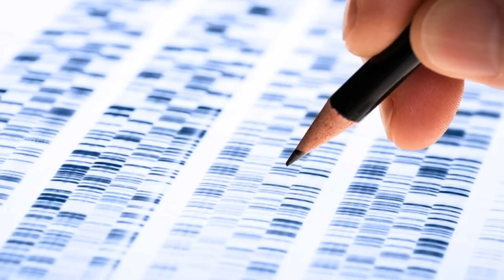காலை உணவை தவிர்ப்பவர்களா நீங்கள் உங்களுக்கு சர்க்கரை நோய் விரைவில் வரும்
காலை உணவை தவிர்ப்பதால் சர்க்கரை நோய் தீவிரமாகும் அபாயம்

காலை உணவை தவிர்த்தால் நீரிழிவு நோய் நிச்சயம்

kaalai unavai thavirthaal neerilivu noi nichayam